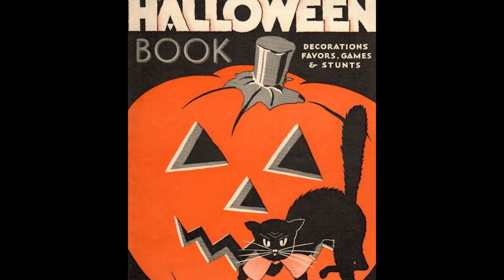(free) indie rock + alternative type beat ~ "trick or treat"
"Happy Halloween"

Buy 2 Tracks, Get 1 Free! ( Add 3 in the cart )
Buy 4 Tracks, Get 2 Free! ( Add 4 in the cart )

For Spotify, Apple Music, etc you must purchase a lease!

135 BPM/Dm

❓notes:
• If you want to use this beat on a platforms such as spotify or apple music you have to buy a lease.

Timings:
0:00 ​-​ Intro
0:14 - Chorus
0:42  - Verse
1:11 - Pre-Chorus
1:25 - Chorus 2
1:54 - Verse 2
2:22 - Pre-Chorus
2:36 - Chorus 2
3:05 - Outro

(free) indie rock + alternative + indie pop type beat ~ "trick or treat"